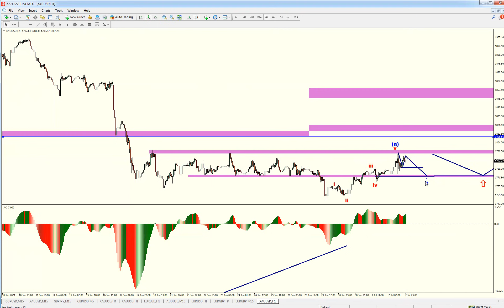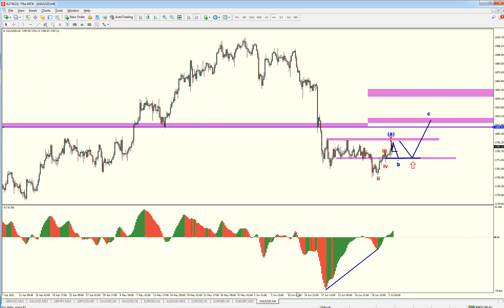Weekly Gold Analisis 4 Julai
Aanalisa Gold untuk perjalanan minggu hadapan..ini adalah dari kacamata FMCBR...check it out